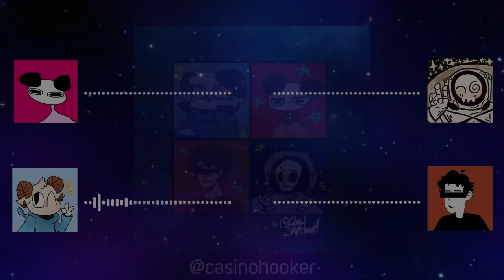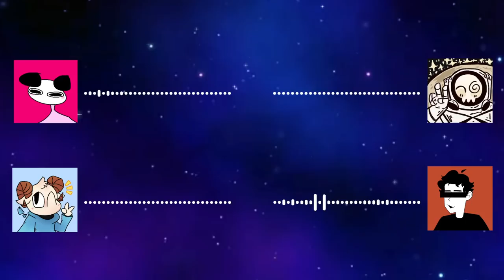GORILLA VS GRIZZLY BEAR - SDP #72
✈️ Patrons ✈️
alidd
anastasiaw9
Astemal Meridous
Avarician (Av-uh-riz-ian)
bacskje
banditocarly
Big Fat Stinky Poop Fart
Bill Clinton
Brangelus
Buckled Hickory
ChiyoCherry
cicada bugfangz
Clu
Daniel
Darrell Llerrad
Dri Dri
EbayHacker
Fart Drinker
Flutch
franchesca!
Free Yung Kank
fridericus
GingerGuru
grace!
Hayden  Rivers
heidi
Hoaxes
I eat microwaves
Jace Campbell
Jackie_Est
Jake
Janielol
Joe Biden
Just a BLU Toon
Kohai Karmin
Linkdorf
loaf
M1das_OW2
Mason
milksock3
mite い
Mod
My gooch is a scratch and sniff skin sticker
Nazo The Ultimate
nicholas hersey
Phonx
Qquaaiilll
RadicalSniperHD RADI
Rectal Lascerator
ripleylive
russiangabe
Sky2o
spacelampsix
SpazamsTV
Tech Go!
Winstantaneous